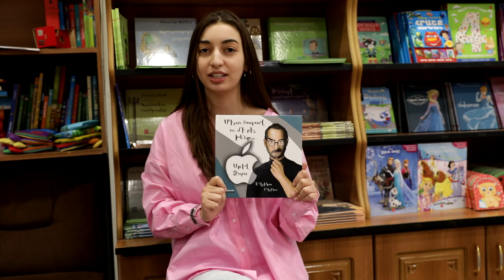Սթիվ Ջոբս «Միշտ ծարավ ու մի քիչ խենթ…»